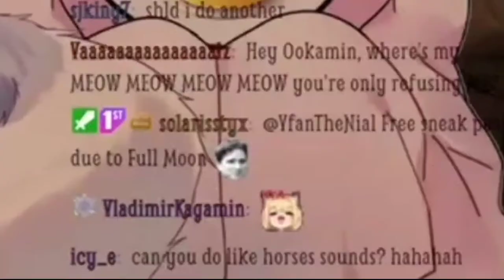ItsOokamin Asmr stream went wrong and Shrimp sound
- Follow Ookamin below! -